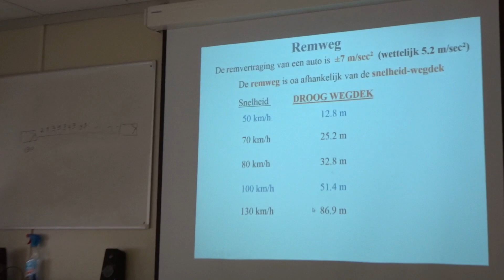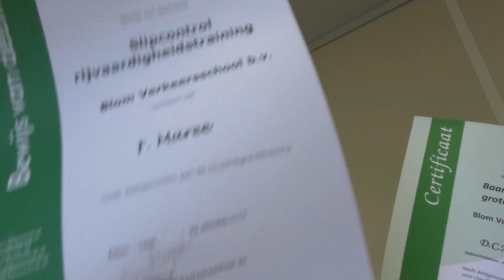Oog in oog met mijn nachtmerrie! | Danielle van Mierlo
Mijn grootste nachtmerrie wordt werkelijkheid. In de slip in een vrachtwagen! Bij Blom Verkeersschool in Etten Leur hadden we een slipcursus.